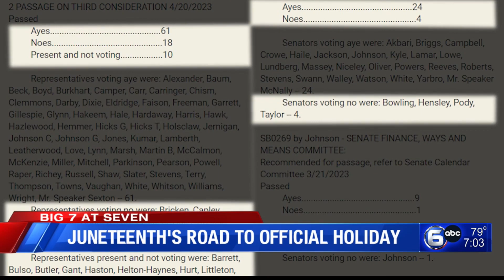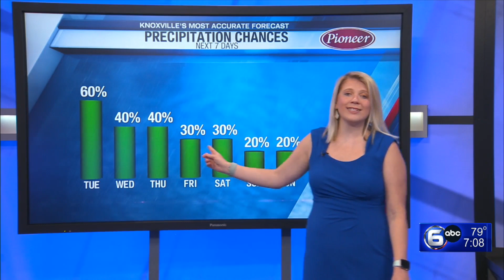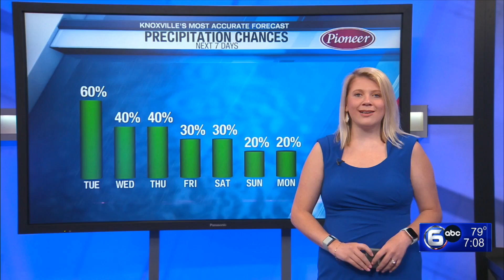UT wins against Stanford, celebrating Juneteenth, rainfall in East TN | The Seven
0:00 Vols rally against Stanford after sluggish start
2:06 MLK Commission holds Juneteenth parade
3:33 Beck Center celebrates Juneteenth
4:11 Juneteenth's road to official holiday
5:53 Honoring the legacy of Dr. Hardy in Knoxville
7:33 Parents of victims petition against Covenant shooter's writings release
8:02 Downpours in East Tennessee